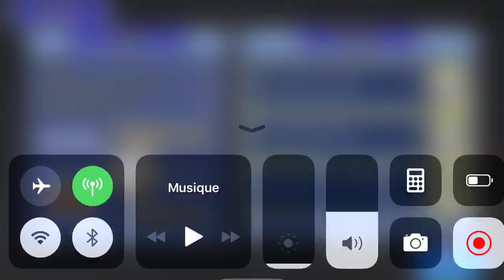[GL] [DFFOO] The Power of Tranquility ~ Eight LC LUFENIA - Initial Clear (No healer)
Eight took a break from all those long Lufenia solos, so his classmates got his back.
No healer used as HP atks are rarely triggered if the bosses are broken.